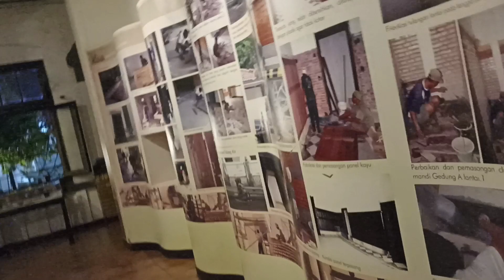Temu Kangen Lustrum ke 8 (40 Tahun) Teknik Elektro UNDIP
Gala Dinner Temu Kangen Teknik Elektro Undip berlangsung meriah di Lawang Sewu Semarang, tgl 4 November 2023.Sukses untuk Teknik Elektro Undip. Semakin terbang Tinggi, Jaya.. Jaya.. Jaya